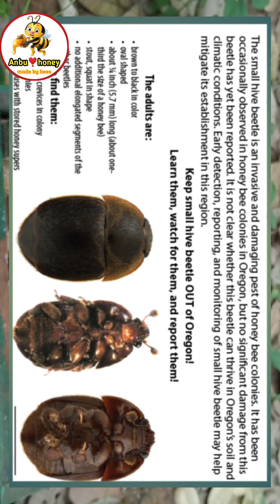தேனீப் பெட்டியை எப்படி பராமரிக்க வேண்டும் honeybees/Thenivalarpu தேனீவளர்ப்பு/ beekeeping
தேனீவளர்ப்புஅன்பு இயற்கை தேன் பண்ணை விருத்தாச்சலம் கடலூர் மாவட்டம்
part 2 / thai sac brood virus / எப்படி சரி பண்ணுவது/பல கோடி தேனீக்களை அழிக்கும் வைரஸ்
‎@ANBU HONEY
# thenivalarpu
# தேனீவளர்ப்புபயிற்சி
Anbu Honey bee farm 🐝🍯🐝🌾🌾🌴🌴🍯🐝🌾🌴🍯🍯virudhachalam Cuddalore district
தேனீக்களை வளர்ப்போம் விவசாயத்தில் புரட்சியை உண்டாக்குவோம்
தேன் உடலுக்கு மருந்து !!நாவிற்கு விருந்து!!
சுத்தமான இயற்கையான முறையில் சேகரிக்கப்பட்ட மலைத்தேன் கொம்புத்தேன் குறிஞ்சித்தேன் நாவல்தேன் பல வகையான தேன் என 🌾🐝🐝🌾🍯🌾🐝🐝🌴அனைத்தும் கிடைக்கும்
தேனீக்களை வளர்ப்போம் !!இயற்கையை பாதுகாப்போம்!!